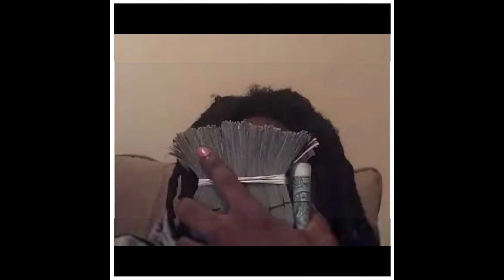Wanski - Can't Even Say It (Prod By Southside Rich)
Dm for uploads, takedowns, credit given etc